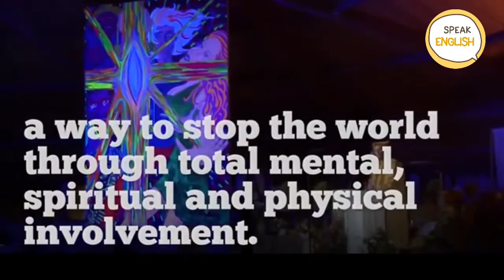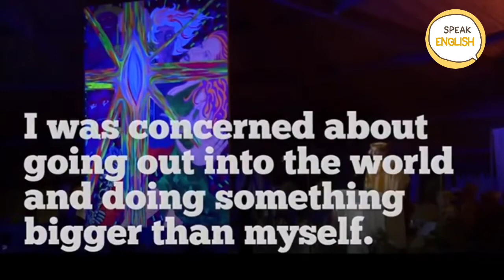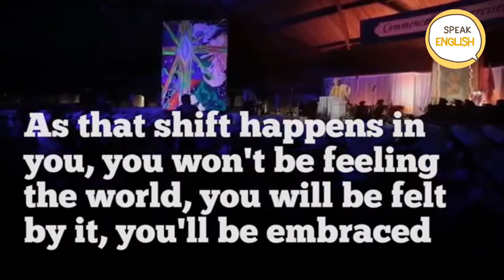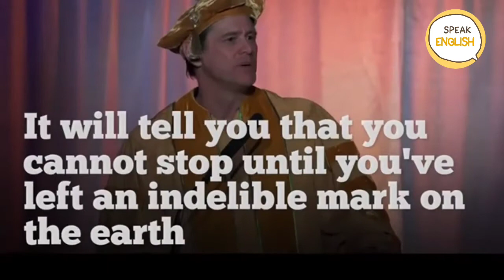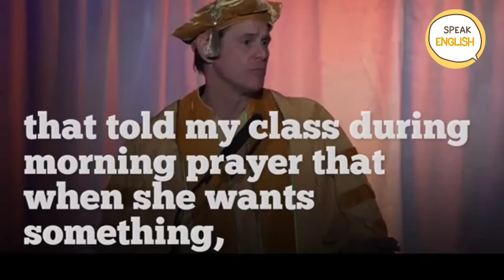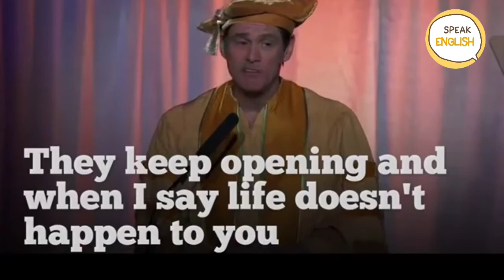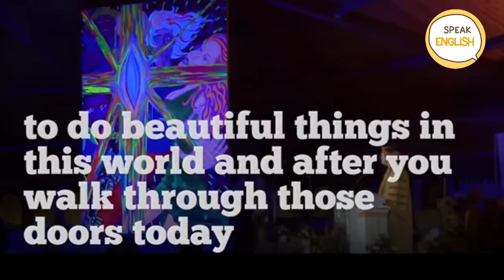Jim Carrey | couldn't get back to sleep till VATA rolled around | at listen Speeches in English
Jim Carrey | couldn't get back to sleep till VATA rolled around | a inspired Speech |